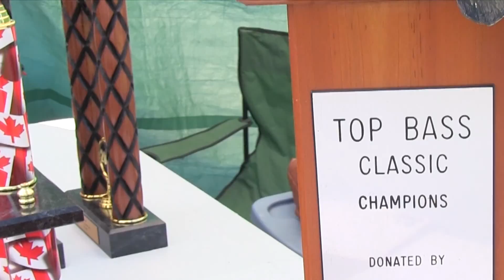"What's next" for Steve Stinson after his stellar performance at the Top Bass Classic- Part 1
Done Deal video series is proud to support Steve Stinson in all his fishing endeavours in both Canada and the US.

This video was shot the day Stinson was leaving for Florida.  He's returning to Lake Okeechobee where he won a BFL event in 2013.